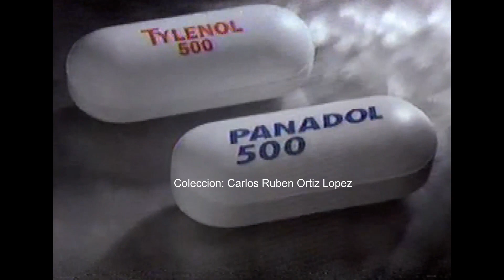Panadol-Retro Comercial (Puerto Rico)